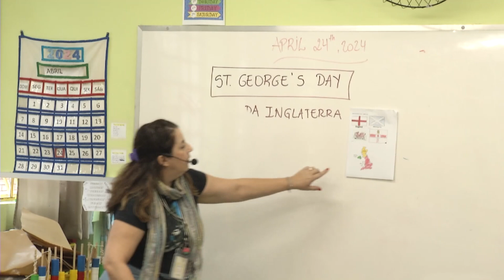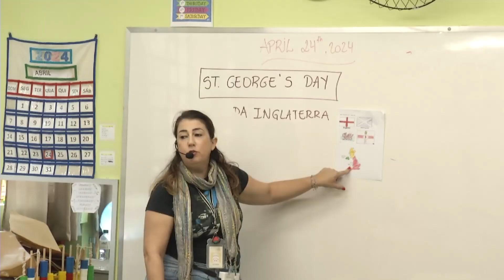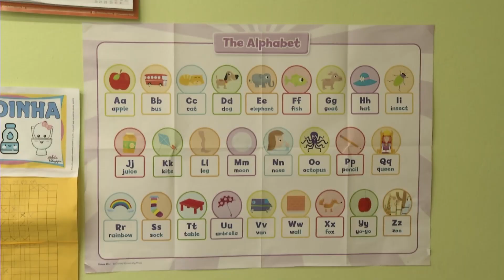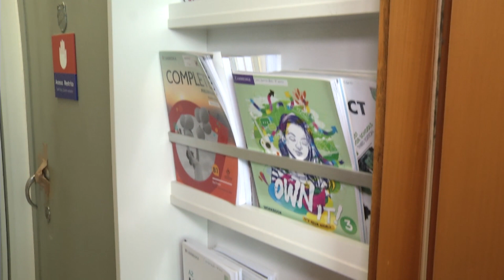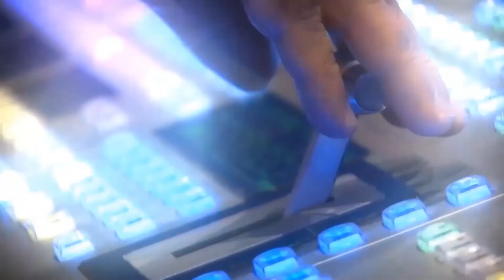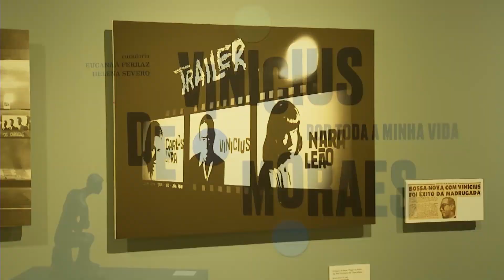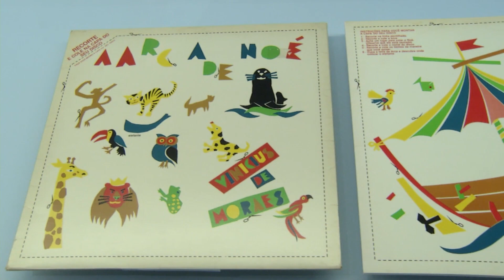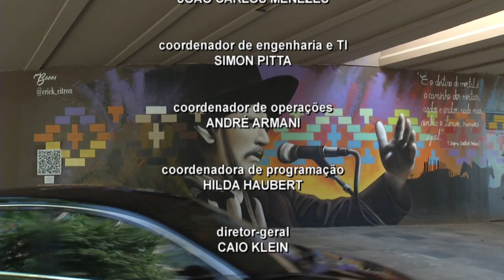Redação TVE - 24/04/2024